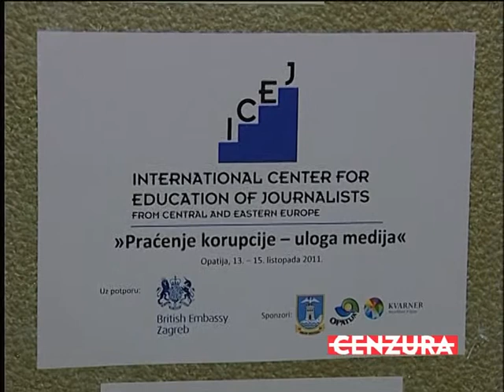CENZURA 21102011 2